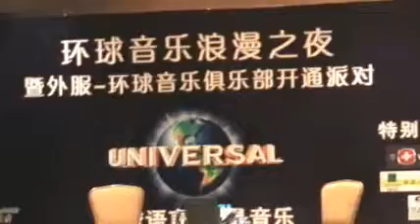PB Night Opening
It's starting.